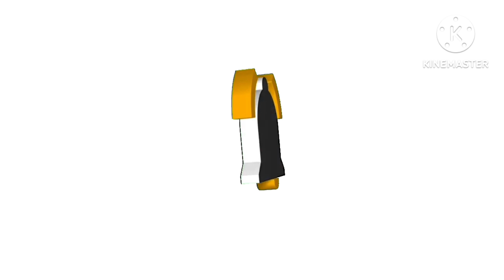Mời cả nhà cùng ăn bao tử cá cháy mắm tỏi, canh chua cá điêu hồng, gà nấu núm,...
Bên em có bán tất cả các loài cá, khô, tôm, cua, mực và các loại chả...
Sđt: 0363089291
9vlog cảm ơn cả nhà nhiều!